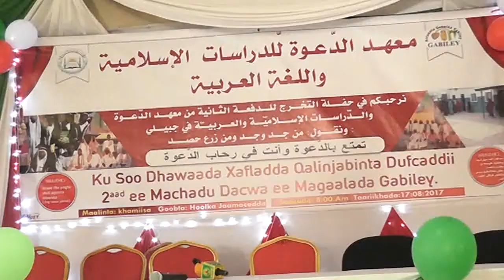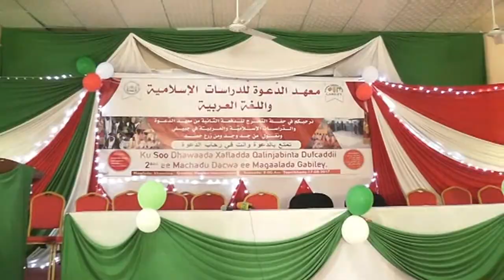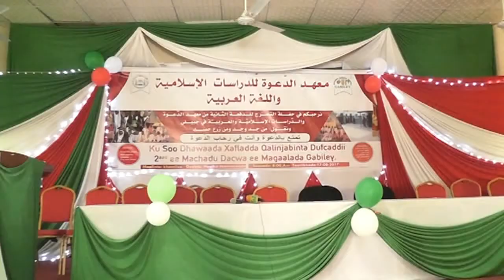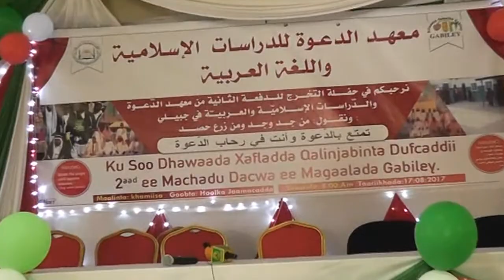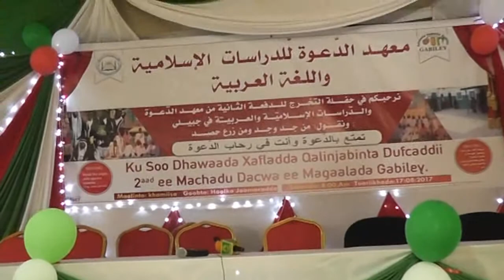xaflada qalin-jabinta dufcadii 2aad ee machadu Dacwa ee magaalada gabiley